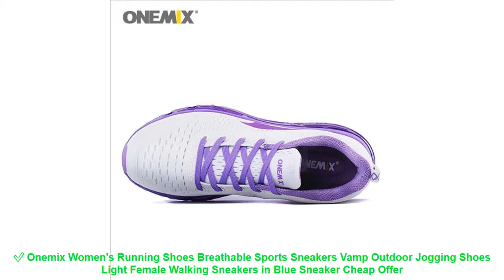✅ Onemix Women's Running Shoes Breathable Sports Sneakers Vamp Outdoor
☀️ Buy Onemix Women's Running Shoes Breathable Sports Sneakers Vamp Outdoor Jogging Shoes Light Female Walking Sneakers in Blue Sneaker Best Price with Free Worldwide Shipping

Related Running Shoes 2019 Products :

⭐️ ONEMIX New light Unisex High Ankle Boots Warm Women Running Shoes Outdoor Men Athletic Sport Shoes Comfortable Sneakers =

⭐️ ONEMIX Outdoor Running Shoes for Men Sport Shoes Light Sneakers Black Walking Shoe Men Breathable Athletic Shoes for Men Jogging =

⭐️ 2017 New Athletics Men breathable Shoes walking Sport Shoes Man Running footwear Comfortable Men lace up Sneakers Size 39~44 =

⭐️ GOGORUNS men running shoes brand designer low top men running sneakers shoes zapatos =

⭐️ 2017 New Trend Running Shoes Mens Sneakers Breathable PU Shoes Eva Athletic Sapatos male Sport Shoes Runing lace up Shoe Men =

Others Women's  Running Shoes 2019 Videos :

⭐️ Women Run Shoe 2019 Women Sport Shoes Gray/Red Shoes Woman Sneakers Brand Lightweight Womans Running Shoes Breathable Footwear =
⭐️ Ifrich Big Size Running Shoes For Men Spring/Autumn Sport Walking Sneakers Leather Mens Trainers Brand Black White Trail Shoes =
⭐️ 2017 Summer New sport running Shoes Men Air Mesh Super Light sneakers Comfortable Breathable Non-slip Male lace up walking shoes =
⭐️ 2017 Autumn 3colors sports pu upper men running shoes men lace up lovers shoes walking jogging male Waterproof gym sneakers =
⭐️ Hot Sell Track and Field Shoes for Men Women Breathable Spike Running Shoes Greeen yellow Track Shoes Spikes Sneakers Men =